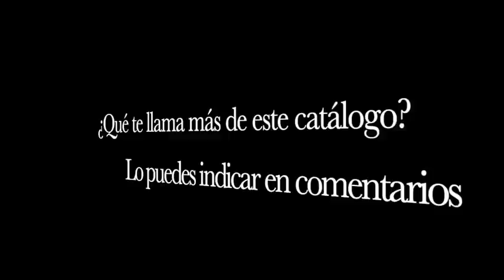🔥LIDL HERRAMIENTAS A LA VISTA 🔥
Ofertas desde el MIÉRCOLES donde se adelantan como otros años por festivos. Recuerda hasta el 8 de Abril seguira vigente el código ENVIOGRATIS desde 79 euros por compra online te ahorras 3.99 euros de gastos de envío estándar.

OTRA INFORMACIÓN

✅ CANAL @OfertasPromocionesySorteos
✅ CANAL   @msguelytv

00:00 - 00:34 Información
00:35 - 02:59 1ª sección
03:00 - 04:44 2ª sección
04:45 - 06:19 3ª sección
06:20 - 07:52 4ª sección

📝  www. msguely.info